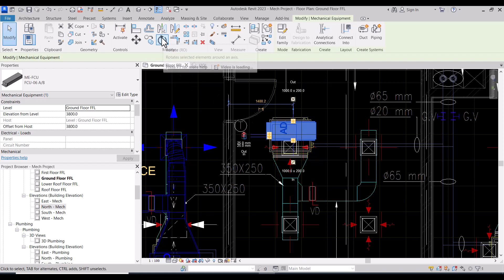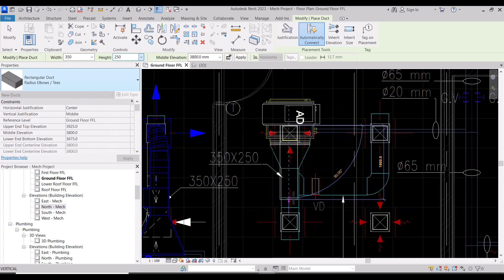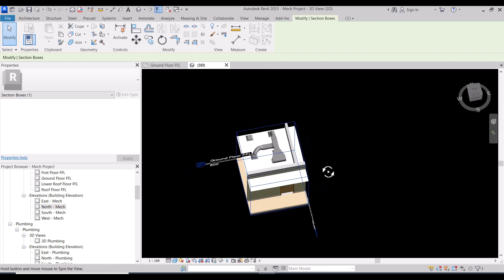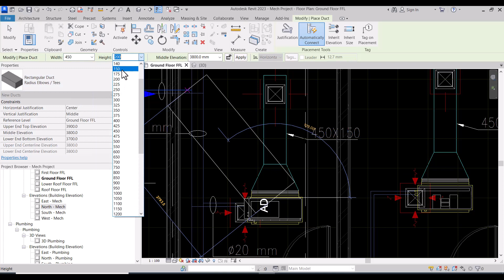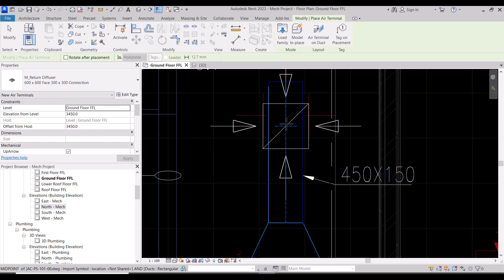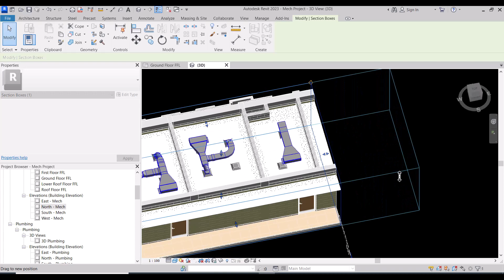Lecture 14 HVAC Modelling in Progress 1 (Revit MEP Full Course) - Full Project from Start to End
HVAC Modelling in Progress 1 (Revit MEP Full Course) - Full Project from Start to End